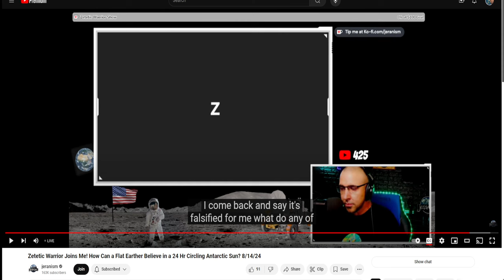Is Jeran Right? Can The Path of the Sun Change The Fact That Water Is Level?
The Great Whore Mary VS Meru: Sumerian Ziggurats & Babel Tower Technology of the Simulation DECODED

Theory of Forms: Plato's Simulation and His Influence on Early Christianity FULL DOCUMENTARY BUNDLE